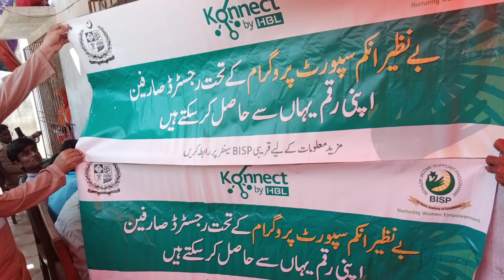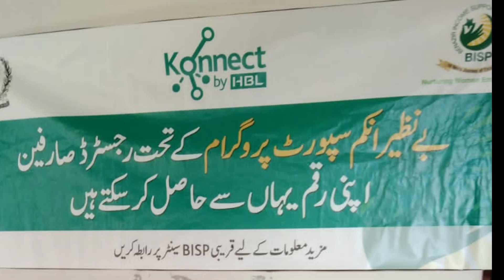Emergency Cash Program New Update 2022 | Flood Emergency Cash 25000 New Update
Aslamoalikum

in this video I'm gonna share an update about floss emergency cash disbursement
flood cash program